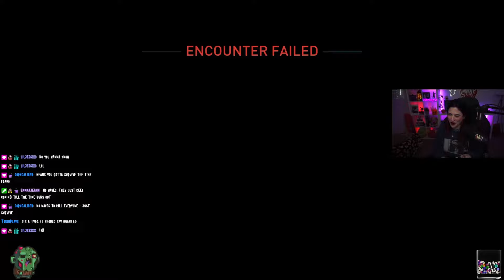THE LAST OF US DAY 2024 - MEMORABLE GAMING MOMENTS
☣ Happy The Last of Us Day! In 2021, I streamed The Last of Us Part II for the first time on Twitch and ever since then, it has become my main game.

This video showcases many unforgettable moments I had while playing and I hope it brings a smile to your face. 😊 While most of the video is TLOU2 clips, there are a couple of TLOU Part I moments in the mix as well!

🌿 ENDURE AND SURVIVE 🏹

🖌 Thumbnail designed in Canva - 🖼 Captured on PS5 Photo Mode
🎮 PS4 & PS5 consoles
📷  Logitech C920 & Sony A6000
🎙 Audio-Technica AT2020 & Shure SM7B